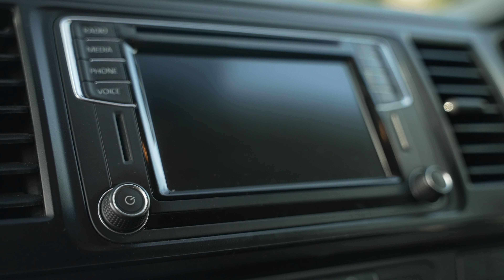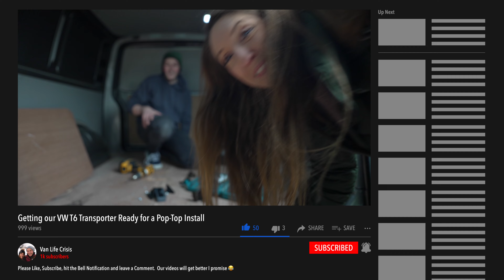Getting Our VW T6 Van Ready for POP-TOP Roof Installation (Part 1) // Complete Beginners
Welcome to our new channel "Van Life Crisis"!  We are Carla & Sam from 'Up Norf in't England", proper Yorkshire folk who are having a little mid-life crisis and want to take you along for the journey.

This is Part 1 showing how we are preparing our Panel Van for a Pop-Top Roof to be installed.  THIS IS NOT A TUTORIAL!  We are Newbs!

*Spoiler alert*  Not so well at the start!

For live up to date 'goings on' follow us on...
Instagram - @vanlifecrisiss  (Please note the double S at the end... the other was taken...cheeky!)

VAN BUILD TOOLS & COMPONANTS (All Amazon Links)
     VICTRON:-
Victron Smart Battery Protect
Victron Smart Batery Charger
Victron B2B Charger
Victron SmartSolar MPPT Charger
     INSULATION & SOUND DEADENING:
DoDo Mat Sound Deadening Sheets (50 pack)
DoDo Mat Sound Deadening Sheets (30 pack)
DoDo Mat Sound Deadening Sheets (20 pack)
          DoDo Super Liner 6mm Insulation (For Under Floor) - DoDo Super Liner 6mm Insulation
DoDo Super Liner 10mm Insulation (For Walls)
DoDo Mat Thermo Fleece Insulation 50mm Thick
     FRIDGE:
Dometic CRX 80 Fridge
     ELECTRICAL:
10m/run 2.5mm2 3 Core Arctic Blue Flex Cable
10m/run Twin 2.5m2 29Amp 2 Core Twin Cable
10m/run Twin 1.5mm2 21Amp 2 Core Twin Cable
30m/run 21 Amp Rated 1.5mm2 Twin Core Wire
6-Way 12v Fuse Holder
Single Fuse Holder
Wago Wire Block Connectors 3-Way
Wago Wire Block Connectors 2-Way
1000pcs 16mm2 - 0.5mm2 Wire Ferrules Kit
Copper Ring Terminals
1000pcs 16mm2 - 0.5mm2 Wire Ferrules Kit
Heat Shrink Tubing Kit 1
Heat Shrink Tubing Kit 2
Rubber Grommet Kit
Tailgate Door Release Button Switch
Light Switches
     LIGHTING & SWITCHES:
DIMATEC LED Downlights
LED Light Strip
LED Light Strip Accessories
Light Switches
     TOOLS:
DeWalt 12V Drill
DeWalt Mitre Saw
Makita 1/4" Router (Battery)
Makita 1/4" Router (DC)
Silverline Biscuit Joiner
Black & Decker JigSaw
Wire Crimper
Stanley Fatmax Automatic Wire Stripper
Digital Multimeter
54mm Box Cutter
Car Trim Removal Tool Kit
Right Angle Drill Bit Set
Wahl James Martin Electric Kitchen Knife
     ADHESIVES & FINISHES
Osmo Oil
Sika Flex-221 Adhesive Sealant
White Stockinette
Hessian Material
     ACCESSORIES:
Strong Magnet Hooks
Cabinet Door Magenets
White Stockinette
Hessian Material
Osmo Oil
Rubber Grommet Kit

Gear:
Sony a7siii
Sigma 24-70 DG DN f2.8
Sony 20mm G f1.8